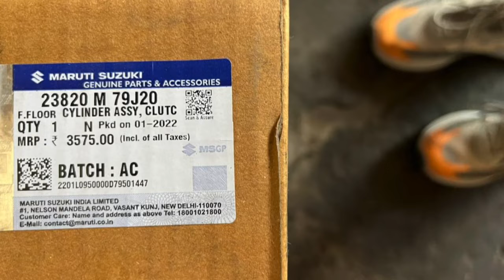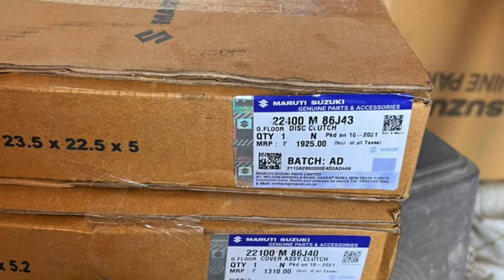Clutch Pedal free in maruti suzuki swift Dezire || Clutch Plates Burn || Carintro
* Hey friend's Welcome to your youtube channel CAR INTRO
* In this video :- I will tell you about :-Clutch Pedal free in maruti suzuki swift Dezire || Clutch Plates Burn || Carintro
 * For More Query Call RAHUL SHARMA 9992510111